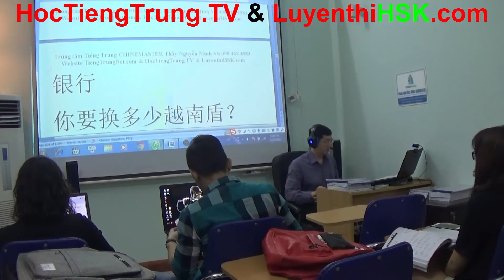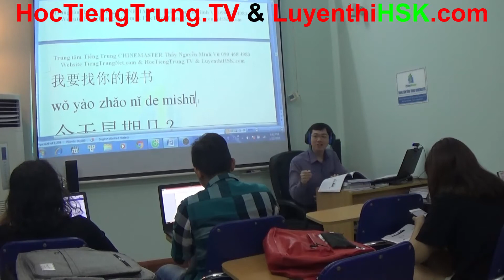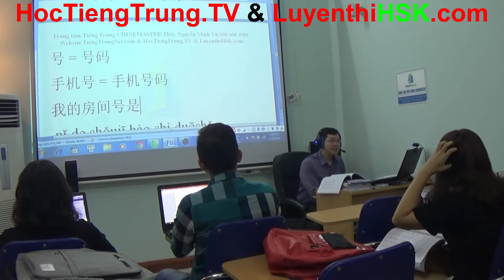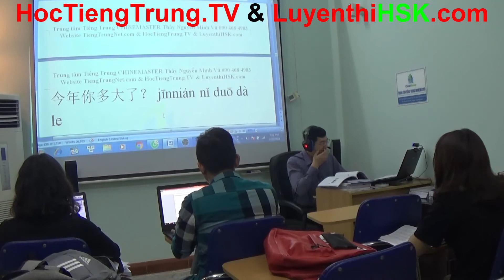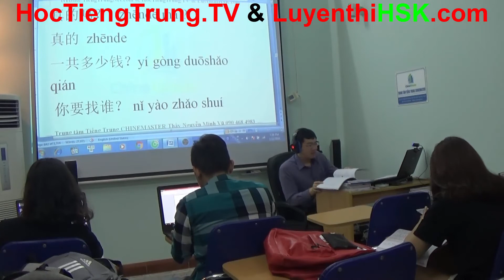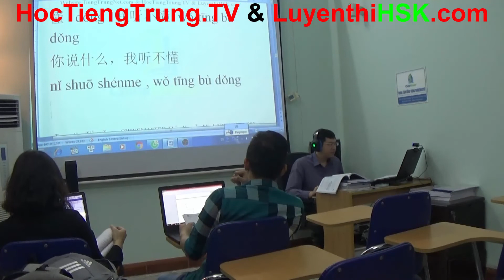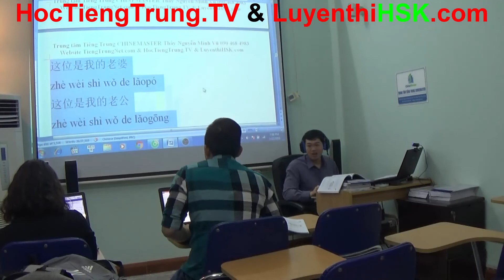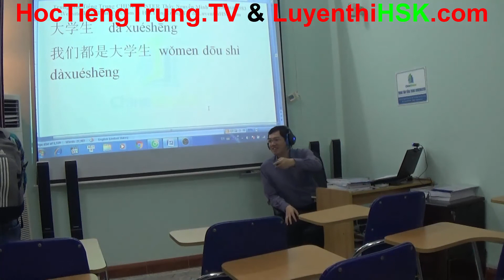Học tiếng Trung online miễn phí Thầy Vũ WEB học tiếng Trung online miễn phí từ A đến Z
Học tiếng Trung online miễn phí Thầy Vũ trên trang WEB học tiếng Trung online miễn phí HAY NHẤT hiện nay. Đó chính là Website chuyên học tiếng Trung Quốc miễn phí của trung tâm học tiếng Trung miễn phí tại Hà Nội ChineMaster - trung tâm tiếng Trung đông học viên nhất Hà Nội với hơn 390,000 học viên theo học mỗi năm.
Học tiếng Trung online miễn phí Thầy Vũ là sự lựa chọn vô cùng tuyệt vời của bạn. Bạn sẽ cảm thấy việc học tiếng Trung giao tiếp sẽ trở nên vô cùng thú vị và hấp dẫn. Mỗi buổi học tiếng Trung online miễn phí ở trên lớp cùng Thạc sỹ Nguyễn Minh Vũ sẽ giúp bạn tiếp thêm nguồn năng lượng mới, truyền lửa cho các bạn để các bạn luôn luôn trong trạng thái hưng phấn nhất. Chỉ có như vậy  thì các bạn học tiếng Trung giao tiếp online mới thật sự có hiệu quả tốt nhất.
Phương pháp giảng dạy tiếng Trung online miễn phí của Giảng sư Thạc sỹ chuyên ngành tiếng Trung thầy Nguyễn Minh Vũ sẽ giúp bạn nhanh chóng nắm bắt và lĩnh hội được toàn bộ kiến thức tiếng Trung cơ bản nhất đến nâng cao chỉ trong thời gian ngắn nhất.
Các bạn tải sách học tiếng Trung miễn phí các bộ giáo trình học tiếng Trung Quốc miễn phí ngay tại trang chủ của trung tâm học tiếng Trung giao tiếp ChineMaster. Đầu tiên là bộ giáo trình hán ngữ 6 quyển phiên bản mới PDF MP3 download tại
Tải sách học tiếng Trung miễn phí giáo trình hán ngữ boya PDF MP3 tại
Download giáo trình 3000 câu tiếng Trung giao tiếp thông dụng nhất PDF MP3 toàn tập
Download 900 câu tiếng Trung giao tiếp hàng ngày PDF MP3 tại
Tự học tiếng Trung online free, tự học tiếng Trung Quốc miễn phí, video học tiếng Trung online cơ bản, giáo trình học tiếng Trung miễn phí, tài liệu học tiếng Trung giao tiếp online, phần mềm học tiếng Trung online miễn phí .v.v. tất cả đều có hết ngay trên trang web học tiếng Trung online miễn phí của trung tâm tiếng Trung ChineMaster.
Địa chỉ Trung tâm tiếng Trung ChineMaster: Số 1 Ngõ 48 Tô Vĩnh Diện, Ngã Tư Sở, Hà Nội